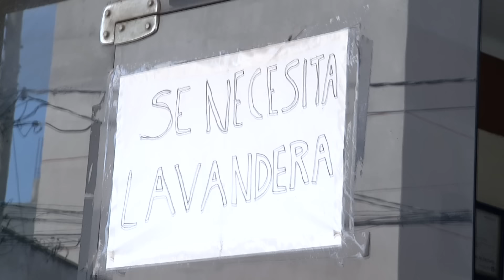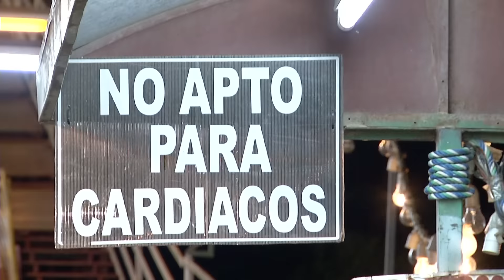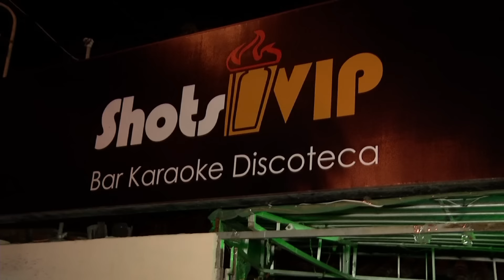BOLA E EVANDRO MOSTRAM OS PIORES LUGARES PARA SE VISITAR NA BOLÍVIA